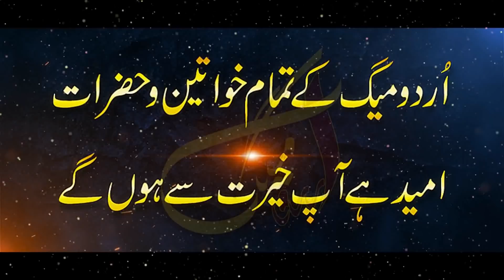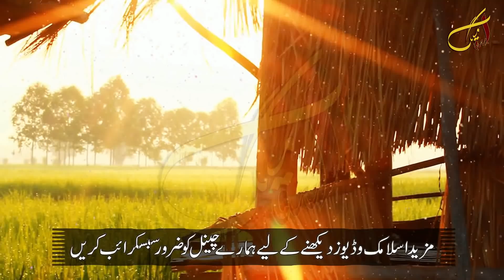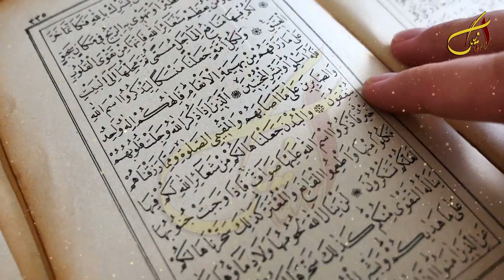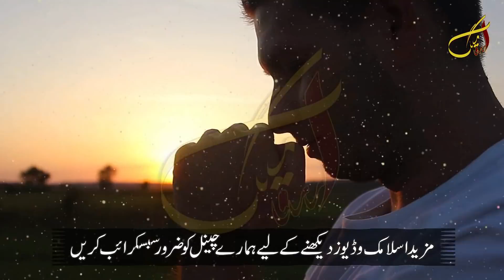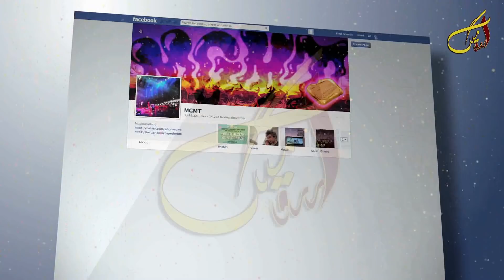Nabi Kareem ka Bibi Fatima ko Bataya Hua Amal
Welcome To Urdu Mag youTube Channel. Dear Friend's In this Video We Will Tell You About (Nabi Kareem ka Bibi Fatima ko Bataya Hua Amal) If You Watch Full Video So Please Click this Link For Full Video